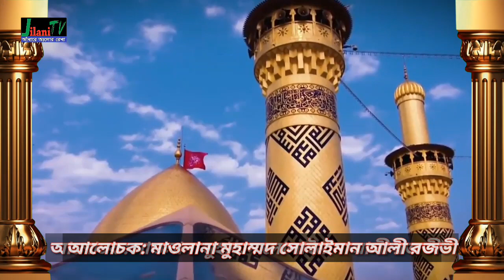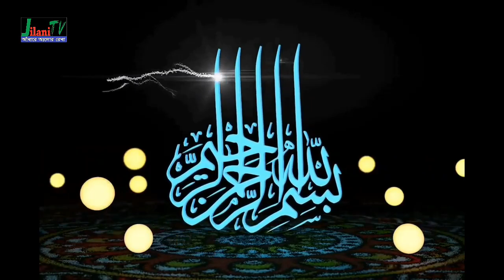ধারাবাহিক কারবালার আলোচনার শেষ পর্ব। soliman ali rojvi